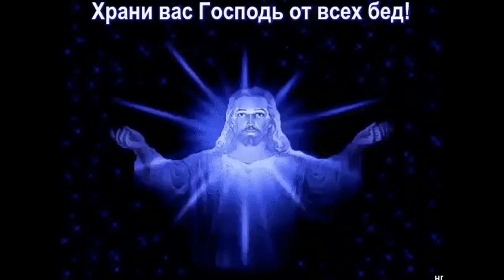Люблю тебя, мой Ангел Хранитель Майский Жук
Слова: А. Блок

Люблю тебя, мой Ангел-Хранитель

 guitar & sax
Люблю тебя, Ангел-Хранитель во мгле.
Во мгле, что со мною всегда на земле.
За то, что ты светлой невестой была,
За то, что ты тайну мою отняла.
 За то, что связала нас тайна и ночь,
 Что ты мне сестра, и невеста, и дочь.
  sax & guitar
За то, что нам долгая жизнь суждена,
О, даже за то, что мы - муж и жена!
За цепи мои и заклятья твои.
За то, что над нами проклятье семьи.
За то, что не любишь того, что люблю.
За то, что о нищих и бедных скорблю.
За бедных скорблю.
 guitar
За то, что не можем согласно мы жить.
За то, что хочу и смею убить -
Отмстить малодушным, кто жил без огня,
Кто так унижал мой народ и меня!
Кто запер свободных и сильных в тюрьму,
Кто долго не верил огню моему.
Кто хочет за деньги лишить меня дня,
Собачью покорность купить у меня.
 За то, что я слаб и смириться готов,
 Что предки мои - поколение рабов,
И нежности ядом убита душа,
И эта рука не поднимет ножа.
  synthesizer
Но люблю я тебя и за слабость мою,
За горькую долю и силу твою.
 Что огнем сожжено и свинцом залито -
 Того разорвать не посмеет никто!
 С тобою смотрел я на эту зарю -
 С тобой в эту черную бездну смотрю.
 И двойственно нам приказание судьбы:
 Мы вольные души! Мы злые рабы!
Покорствуй! Дерзай! Не покинь! Отойди!
Огонь или тьма - впереди?
Кто кличет? Кто плачет? Куда мы пойдем?
Вдвоем - неразрывно - навеки вдвоем!
Воскреснем? Погибнем? Умрем?
 guitar solo "Навеки вдвоем!"
Воскреснем? Погибнем? Мы умрем?